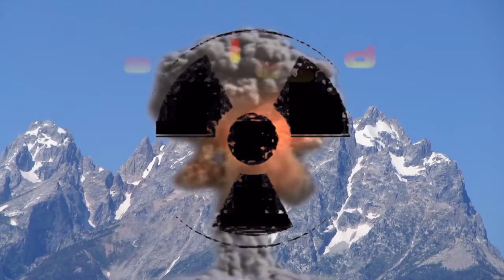The Nutball Returns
This is the epic sequal to the original Flying the Nutball! I hope everyone enjoys it.